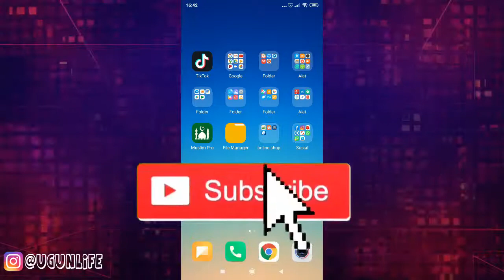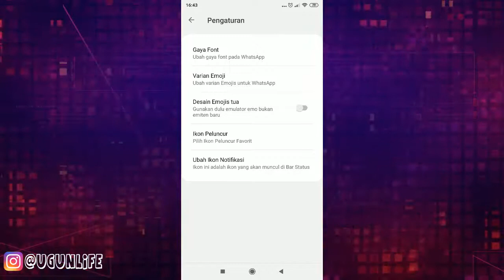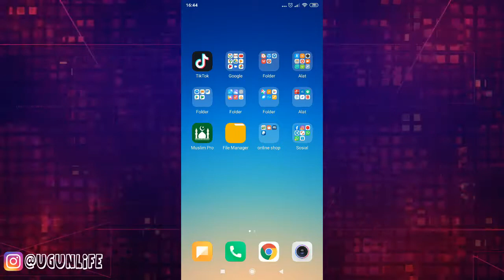Cara Mengubah Icon Whatsapp Android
Link Pembelian
Secara default, ikon WhatsApp itu berwarna hijau. Dengan tambahan aksen putih di sekelilingnya. Ikon WA ini berlaku untuk semua pengguna, baik di Android, iPhone ataupun PC. Tapi, tahukah kamu kalau akun WhatsApp bisa diubah bentuk dan warnanya? Serius, kamu bisa mengubah bentuk dan juga warna ikon aplikasi WhatsApp dengan mudah.